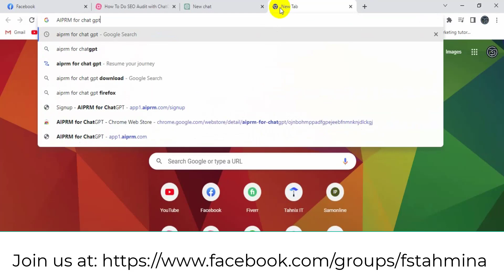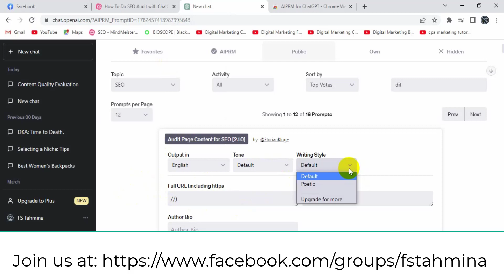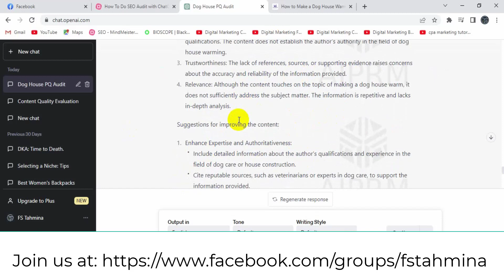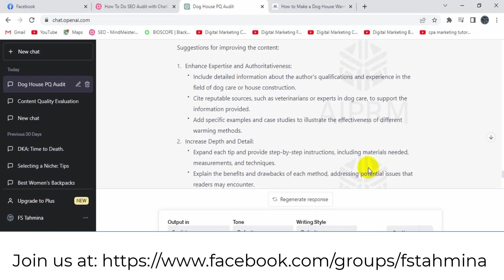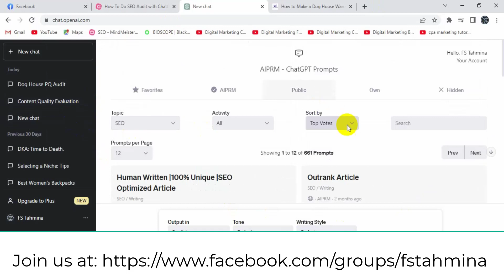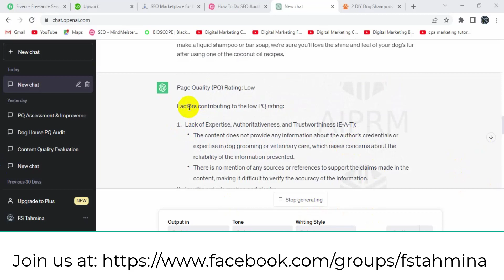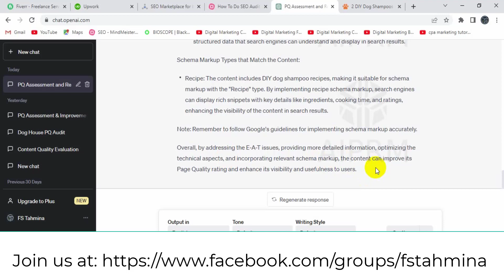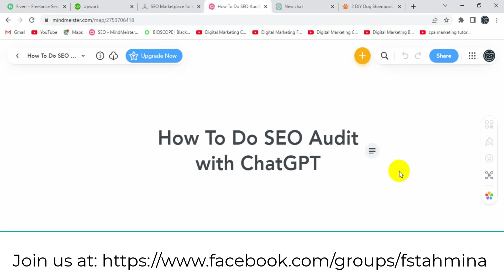How To Do SEO Audit with ChatGPT | ChatGPT SEO Strategy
❤️ How To Do SEO Audit with ChatGPT ❤️

Here you can find free Copywriting Series, Marketing series, and Content Writing series. And also get both a free SEO course & premium SEO course.